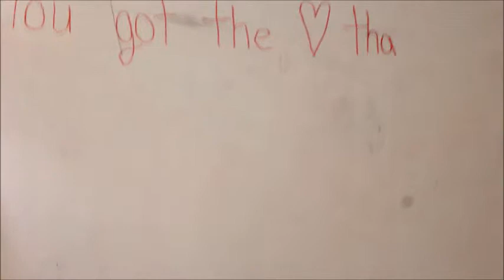Candy Store (Cover)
Me and my friend decided to make a video for the music video "Candy Store"